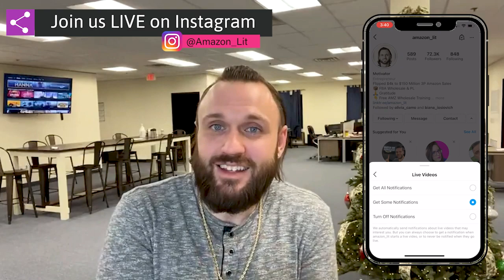Tips From 8 Figure Amazon Sellers #23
Topics Covered:
• What you should do to win the buy box.
• When to hire employees.
• How to pick the right suppliers at trade shows.